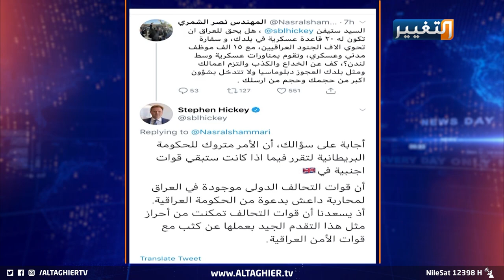ستيفن هيكي يطبخ دولمة دبلوماسية ببغداد بعيدا عن الصواريخ | تقرير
يستمر السفير البريطاني ستيفن هيكي بتقديم نفسه كشخص عاشق للعراق ويسوق البلد بموروثه الشعبي والثقافي، إلى جانب عمله كدبلوماسي، ملتزما بالتفاعل مع سياسيين منهم الرافضون للتواجد العسكري البريطاني على الأرض العراقية.